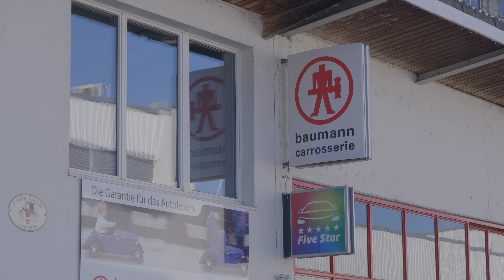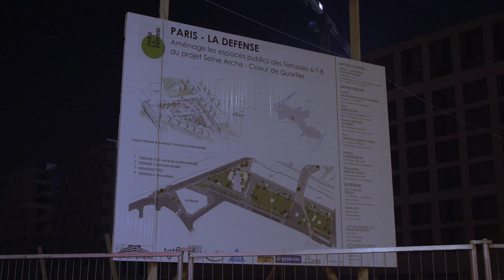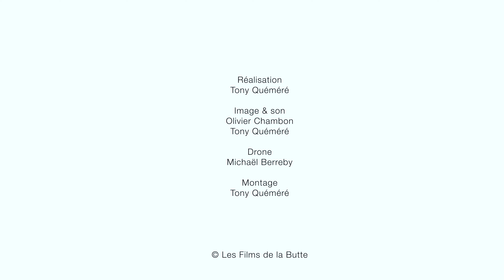Beautiful View#1 de Lang et Baumann à Nanterre Cœur Université | UrbanEra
La sculpture contemporaine de Lang/Baumann, implantée sur l’espace public des Terrasses de Nanterre, constitue un jalon emblématique de l’axe historique conçu par Le Nôtre au XVIIe siècle.

Beautiful View#1 s’inscrit dans une démarche artistique ambitieuse qui accompagne l’opération urbaine Nanterre Cœur Université depuis 2015. Conçue par Cultiver la ville et portée par Bouygues Immobilier -Urbanera, avec la participation de la Ville de Nanterre, Paris-la Défense, ainsi que par les collectifs de quartier

➤ Qui sommes-nous ?
Créée en 2011, UrbanEra, la direction Grands Projets Urbains de Bouygues Immobilier spécialisée dans la conception et la réalisation de quartiers mixtes et durables, propose une approche à la fois visionnaire et pragmatique afin d’accompagner les collectivités locales dans leurs projets urbains et concevoir à leurs côtés, des villes mixtes, évolutives, économes et intelligentes qui contribuent à la qualité de vie en ville et au bien-être de tous. UrbanEra apporte des réponses globales, « sur mesure », pour la réalisation d’une nouvelle génération de quartiers.
Du diagnostic initial au pilotage opérationnel, UrbanEra a pour ambition d’optimiser l’ensemble des paramètres du quartier durable à travers une approche innovante dans chaque domaine, tout en privilégiant la dimension humaine et en favorisant une forte implication des habitants.